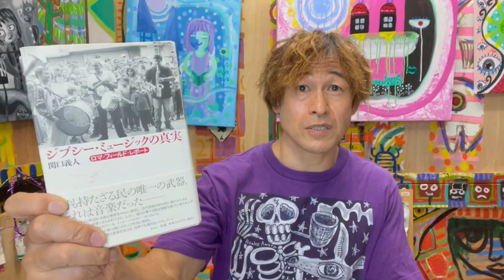歴史にも残らない人生の目標・幸せな気持ちで絵を描く！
ジプシーミュージックの真実
関口義人／著↓